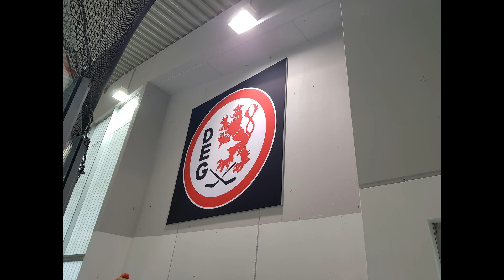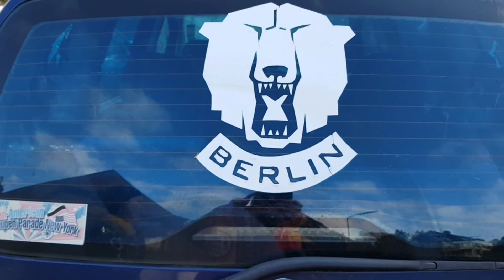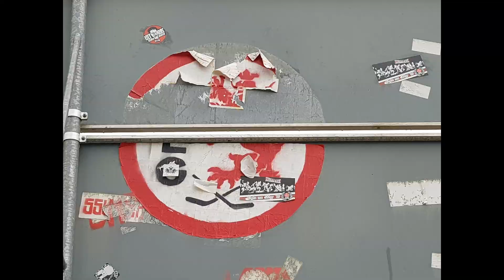DNL Spiel und Tour nach Mannheim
Herzlich Willkommen, zu meinen kleinen Projekt wo wir anfänglich beim DNL Spiel der DEG Jugend waren die gegen den KEV gespielt haben und 3 - 2 nV. gewonnen haben. Anschließend sind wir nach Mannheim zu den Adlern die gegen die DEG gespielt haben. Leider haben die Adler mit 3 - 1 gewonnen. Doch alles im allen war es ein sehr geiler Tag / Abend und ich bedanke mich bei allen die dabei waren.

viel Spaß ;)